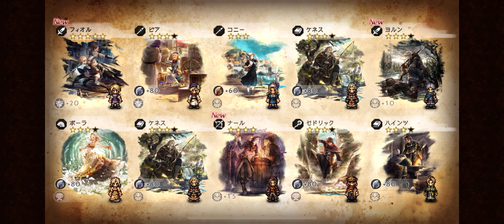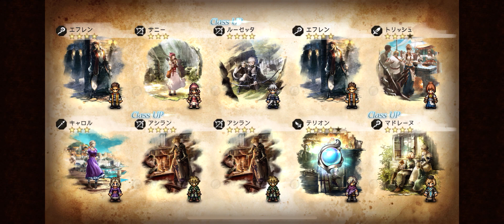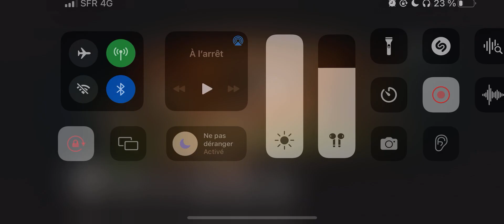iOS OCTOPATH TRAVELER 大陸の覇者 ep 82